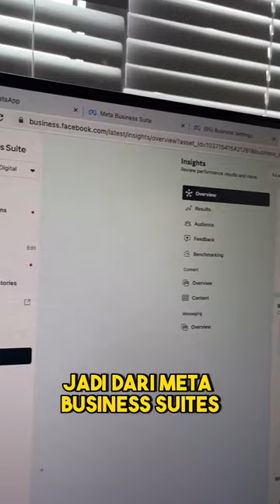Reporting Tools di Facebook Ads